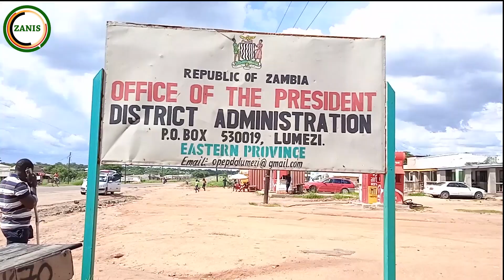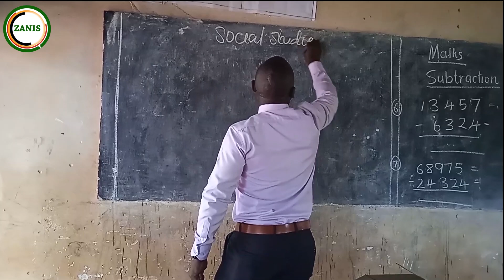Pupils benefit from the uplift project being implemented by World Vision and FAWEZA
LUMEZI- ZANIS –  Pupils have been empowered with learning materials under the (UPLIFT Education Project) being implemented in Eastern Province Faweza and World vision with support from the European Union.

Faweza has since handed over exercise books school bags uniforms and shoes among learning materials to vulnerable learners in 60 schools based in Lumezi district to complement the Zambian government in stirring quality education.

The three-year 1.3 million Euro education project, ending this year is supported by the European Union in Zambia.